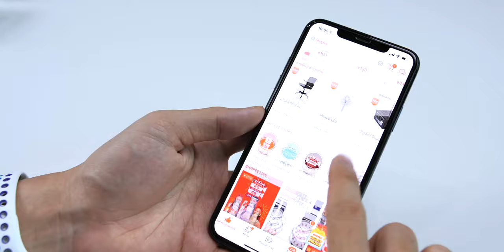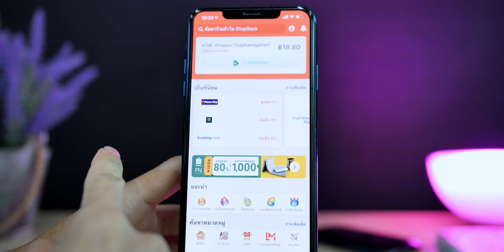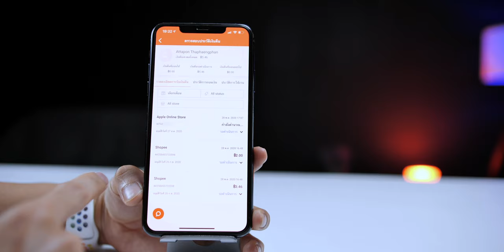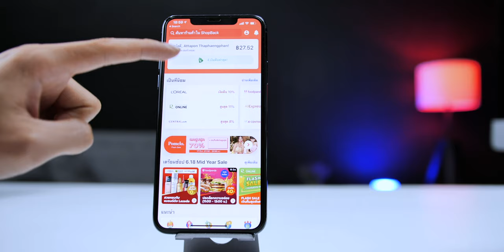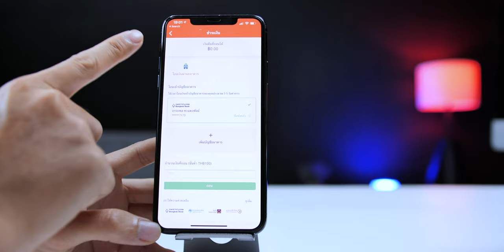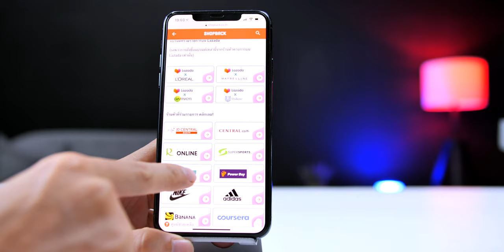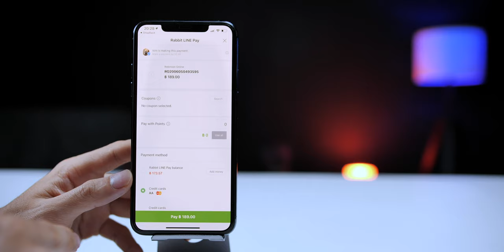รีวิว ShopBack ช้อป กิน เที่ยว ได้เงินคืน แอปแบบนี้ก็มาด้วย? ดูให้จบแล้วคิดตามนะ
รีวิวแอป ShopBack ช้อป กิน เที่ยว ได้เงินคืนจริง ๆ เราช็อปออนไลน์เหมือนเดิมเพิ่มเติมคือรับเงินคืนมาใช้ได้จริงจ้า
⭐️ ลูกค้าใหม่รับสิทธิ์ซื้อสินค้าผ่านแคมเปญ Shop from home รับเงินคืนสูงสุด 200 บาท
⁉️ พิเศษสมัคร ShopBack รับโบนัสเริ่มต้น 100 บาท คลิกเลย
ShopBack รองรับทั้ง iOS และ Android ดาวน์โหลดที่ได้